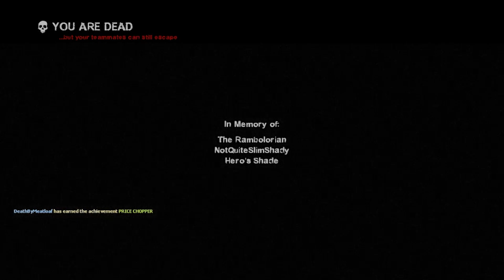Left 4 Dead 2 Funny Moments - Dead Center Campaign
Friends in the video:
NotQuiteSlimShady

Sorry for how loud the game audio is, still figuring things out.